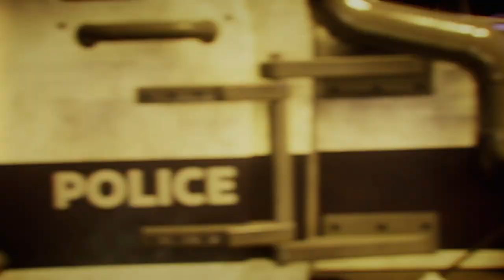GOTHAM KNIGHTS (BATMAN Vs Ra's al Ghul)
Gotham Knights is an open-world action RPG set in the most dynamic and interactive Gotham City yet. Patrol Gotham's five distinct boroughs in solo-play or with one other hero and drop in on criminal activity wherever you find it.